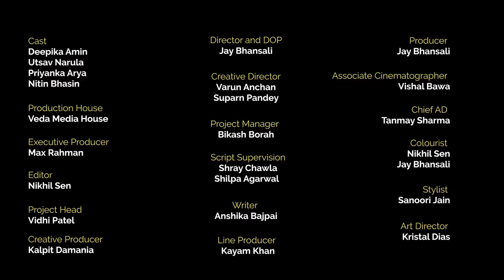ScoopWhoop: If Desi Moms Ran A Helpline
Whether it's a breakup or a cooking disaster, let's face it, moms know the best. Here’s what happens when our ever dependable Desi Moms try solving our problems with a twist - through a helpline. There's confusion, there's savagery and of course, there's love. Check it out!

Credits
Actors: Deepika Amin | Utsav Narula | Priyanka Arya | Nitin Bhasin
Production House: Veda Media House
Executive Producer: Max Rahman
Editor: Nikhil Sen
Project head: Vidhi Patel
Creative producer: Kalpit damania
Director and DOP: Jay Bhansali
Creative director: Varun Anchan | Suparn Pandey
Project manager: Bikash Borah
Script supervisor: Shray Chawla | Shilpa Agarwal
Script writer: Anshika Bajpai
Line producer: Kayam Khan
Producer: Jay Bhansali
Assistant cinematographer: Vishal Bawa
Chief AD: Tanmay Sharma
Colorist: Nikhil Sen | Jay Bhansali
Stylist: Sanoori Jain
Art Director: Kristal Dias

ScoopWhoop’s new Non-fiction destination is here: ScoopWhoop Unscripted.